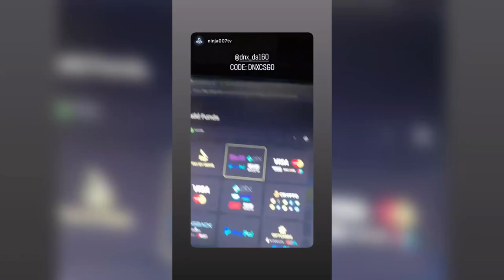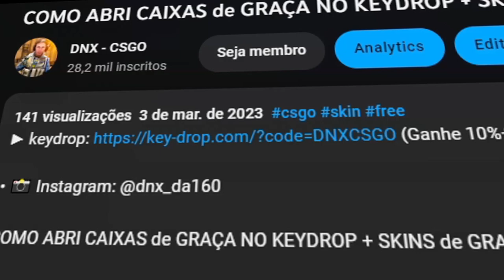CSGO FREE + CS:GO PRIME em 2023 (Beta teste do CSGO 2 Free..)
CSGO FREE + CSGO PRIME em 2023 (Beta teste do CSGO 2 Free..)